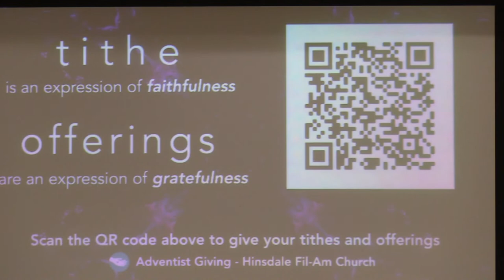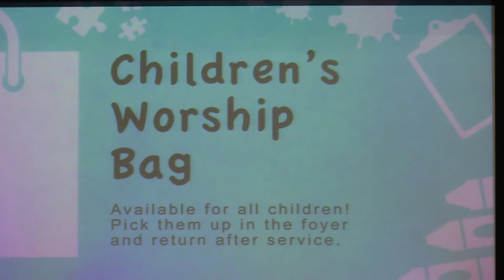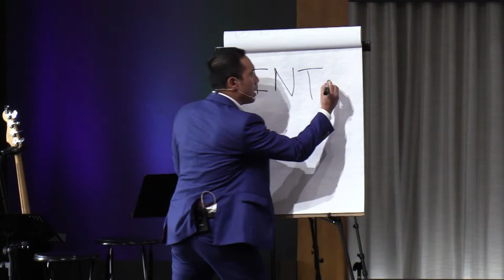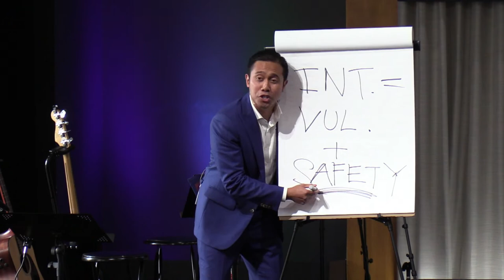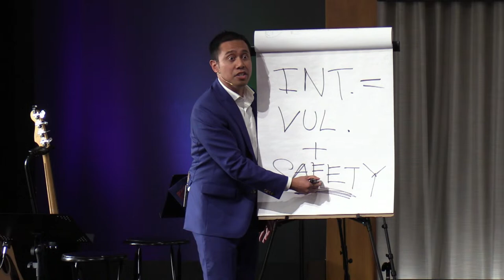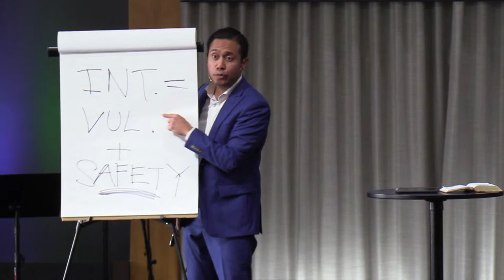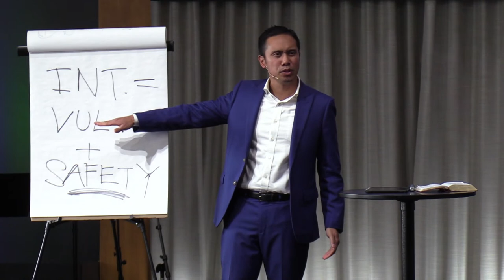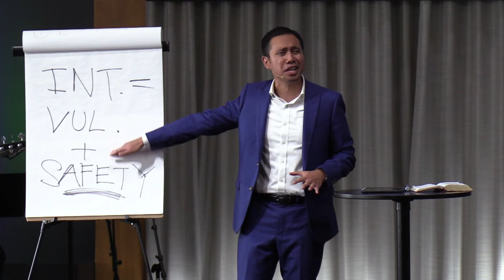2 No More Fear of Guilt and Shame | Nestor Soriano